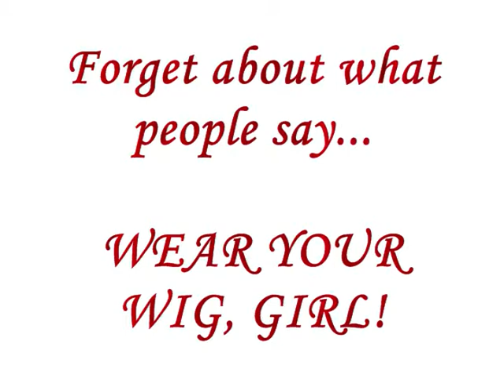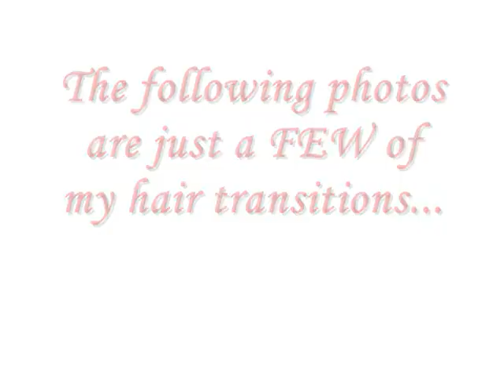Forget about what people say...WEAR YOUR WIG, GIRL!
I just want to encourage you ladies to feel good about yourselves and don't pay attention to what negative people have to say!  Song:  "I am not my hair" by India Arie.